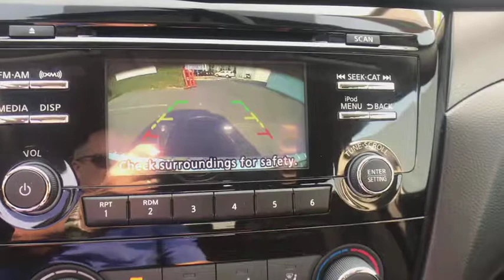2018 NISSAN ROGUE SPORT Clovis, Sanger, Selma, Madera, Visalia, CA JW185756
GUN METALLIC NEW 2018 NISSAN ROGUE SPORT available in Clovis, California at Lithia Nissan Clovis. Servicing the Sanger, Selma, Madera, Visalia, CA area.
2018 NISSAN ROGUE SPORT FWD - Stock#: JW185756 - VIN#: JN1BJ1CP4JW185756

S trim, GUN METALLIC exterior and Charcoal interior. [B93] CHROME REAR BUMPER PROTECTOR, Satellite Radio, iPod/MP3 Input, Back-Up Camera. Warranty 5 yrs/60k Miles - Drivetrain Warranty; CLICK NOW!br /br /KEY FEATURES INCLUDEbr /Back-Up Camera, Satellite Radio, iPod/MP3 Input Rear Spoiler, Privacy Glass, Keyless Entry, Remote Trunk Release, Steering Wheel Controls, Child Safety Locks, MP3 Player. br /br /OPTION PACKAGESbr /CHROME REAR BUMPER PROTECTOR. Nissan S with GUN METALLIC exterior and Charcoal interior features a 4 Cylinder Engine with 141 HP at 6000 RPM*. br /br /WHO WE AREbr /***Why is Nissan of Clovis the Go-To Spot for Fresno, Madera and Visalia Drivers Seeking a New or Used Nissan Vehicle? It could be our varied and accommodating selection of new Nissan models, including the much-loved Nissan Altima, Maxima, Sentra, Murano and Pathfinder. Perhaps it's our equally vast range of high-quality, Nissan of Clovis-approved used cars. Visit our dealership at 370 W Herndon Ave Clovis, California and find out for yourself!*** br /br /Horsepower calculations based on trim engine configuration. Please confirm the accuracy of the included equipment by calling us prior to purchase. br /